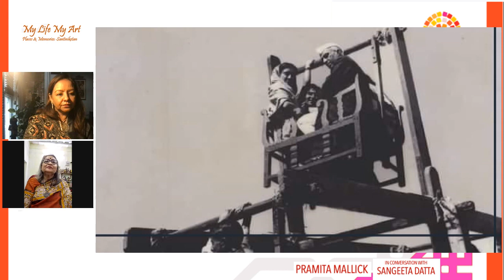My Life My Art: Pramita Mallick in conversation with Sangeeta Datta